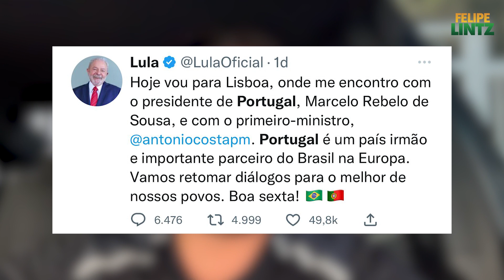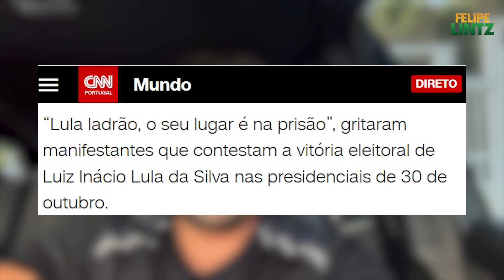Lula é VAIADO em Portugal e passa vexame: até a CNN divulgou